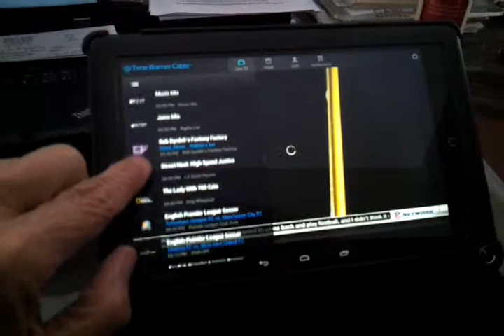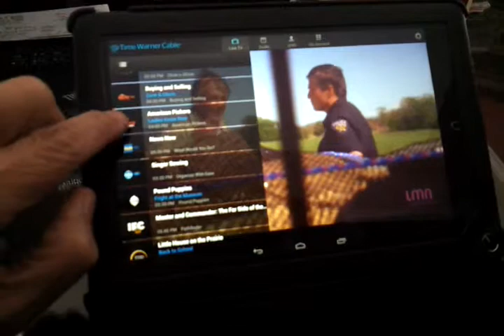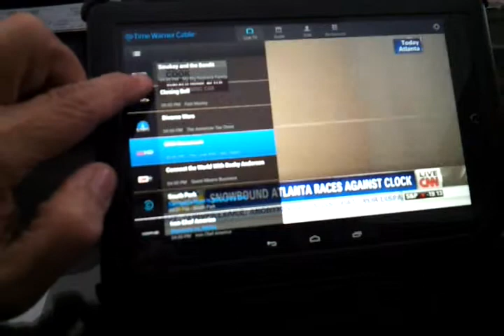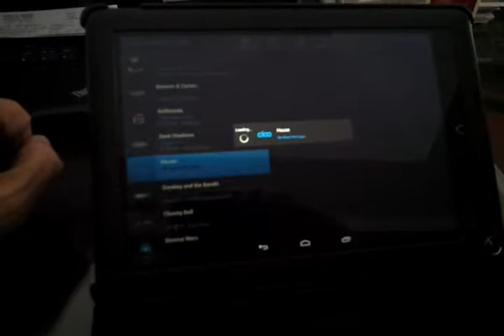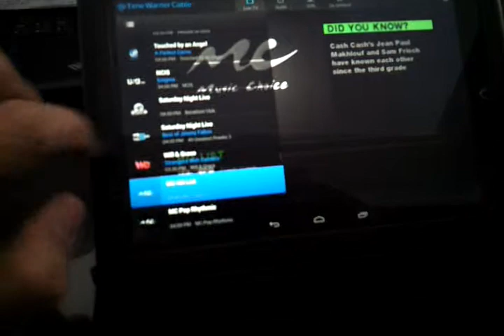TWC App TV - watching cable TV on my Nook HD plus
Time Warner Cable has released an App for Smart Phones and Tablets allowing you to watch Cable TV programming on your Android or Apple device.  I installed it on my Nook HD plus tablet.  Works pretty good.  Allows you to access your recording on your DVR too.